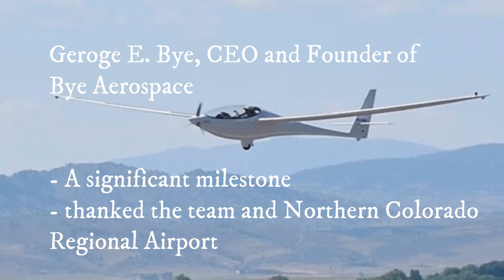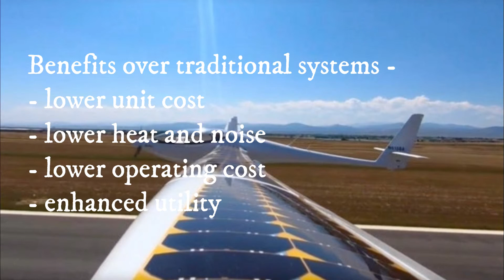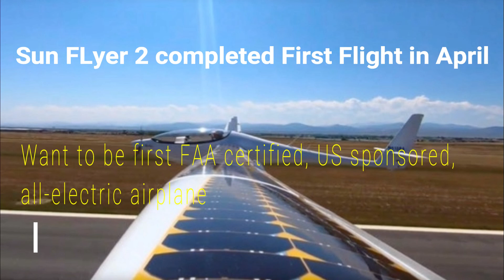solar electric prototype from Bye Aerospace completes 1st Flight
it was a significant milestone from bye aerospace as its solar electric StratoAirNet prototype completed its first flight. This video details what George E. Bye CEO of Bye Aerospace has to say as the company achieves this milestone. This video tells how Bye aerospace aircraft achieved this feat. The role played by Siemens and SolAero in this achievement. Solar powered plane will be making progress in coming future as fossil fuel is reducing.

Bye aerospace, bye aerospace sun flyer, bye aerospace sun flyer 2, bye aerospace funding, bye aerospace sunflyer 4, bye aerospace stock, bye aerospace Colorado, bye aerospace electric powered sunflyer 2,